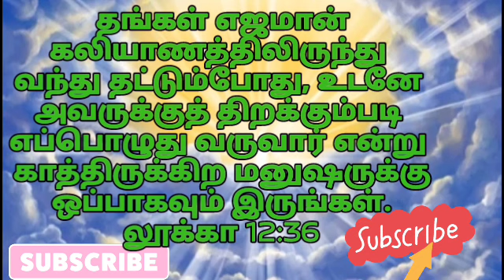கதவை திறக்க காத்திருக்க வேண்டும் | லூக்கா 12:36 | தேடி வரும் தெய்வ வார்த்தை | Pr.P.Gnanaprakasam.